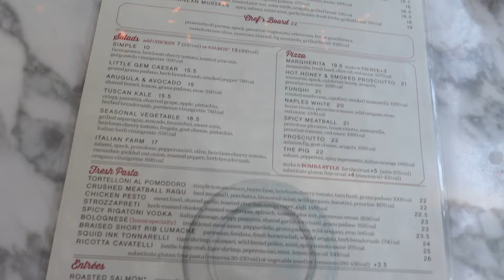WEEKEND VLOG: bestie in town, doing her hair, workouts, dinner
xx love yous Kaitlyn

BETTERDAYS GREENS
CODE: KAITLYN10

OSEA
CODE: KAITLYN10